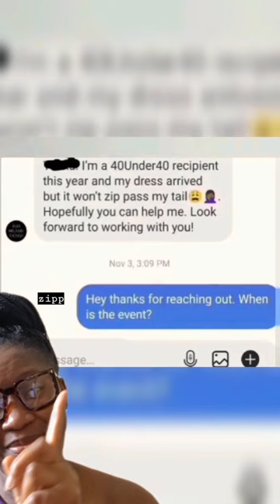client ordered this dress online and she couldn't zip it up for her event.